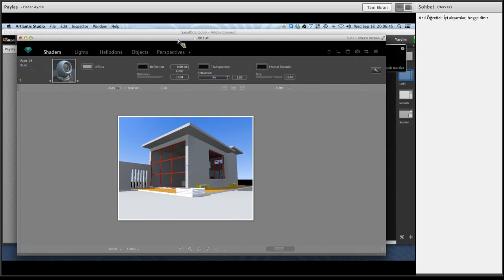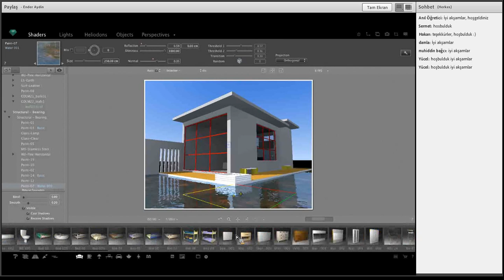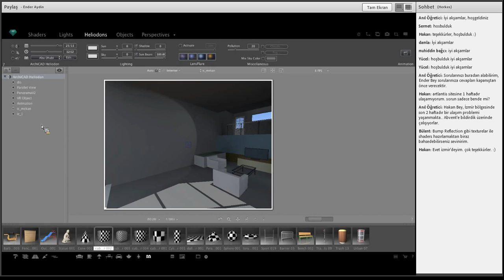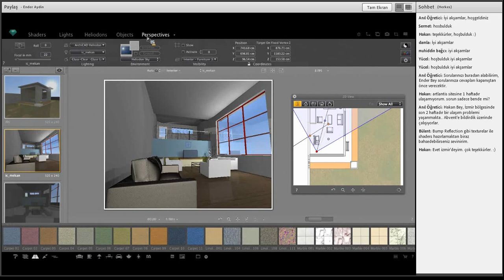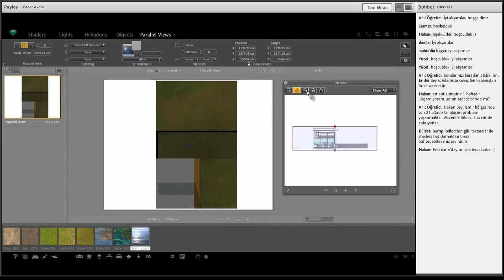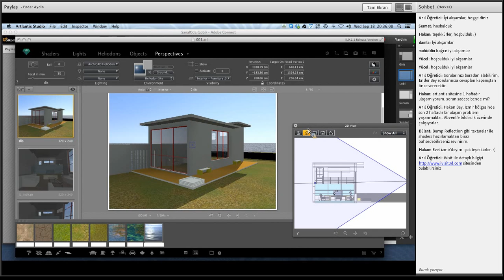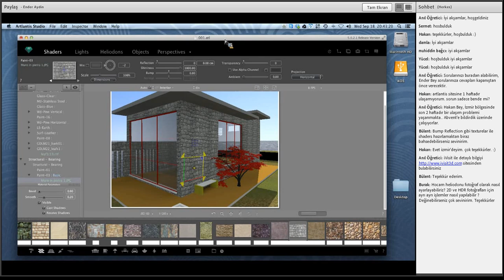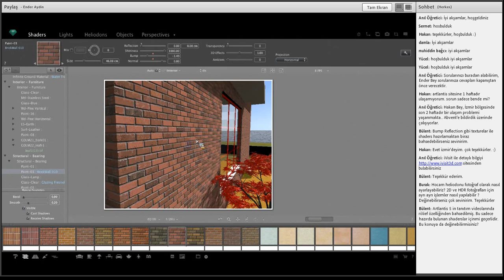Artlantis 5 ve Yenilikleri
Mimar Ender Aydın'ın anlatımı ile Artlantis 5 ve Yenilikleri'ni anlatan webinar kaydı.